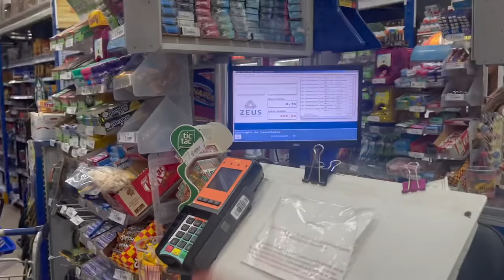JAPA MOSTROU VIDEOS LEVANDO A MADEIRA PRO CREMOSINHO 😱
LINK DO TICO E TECO

TOGURO

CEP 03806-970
SÃO PAULO